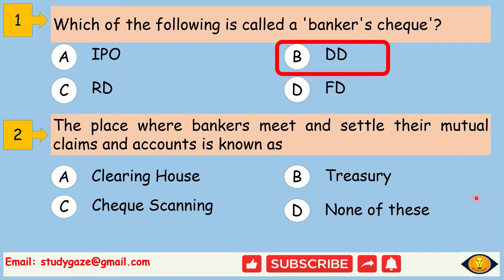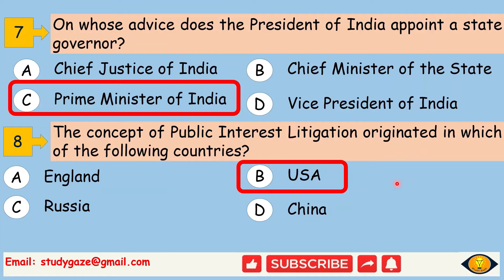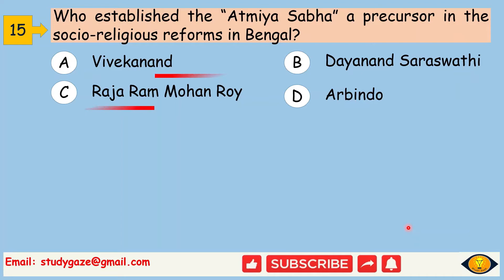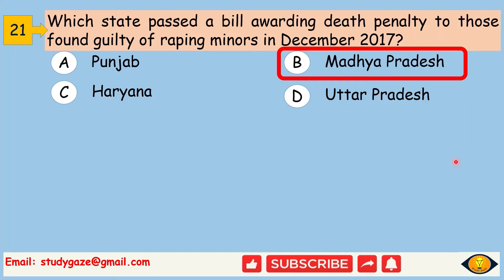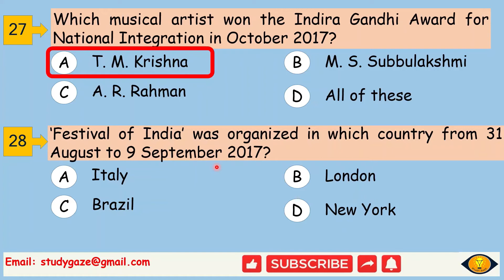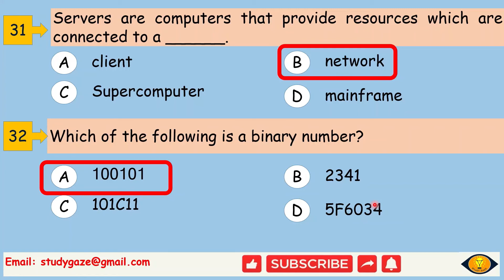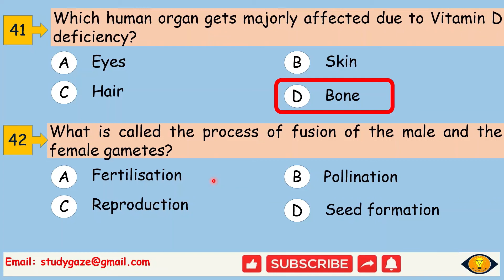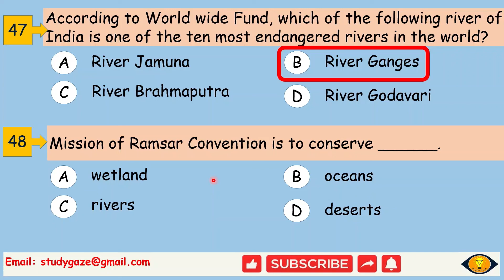SSC JE General Awareness Previous Year Questions | General awareness MCQs | SSC, RRB JE Tricks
Present video is based on the previous year's question papers of general awareness of SSC JE 2017 civil engineering exams. There are a total
of 48 questions that have been explained in this video.